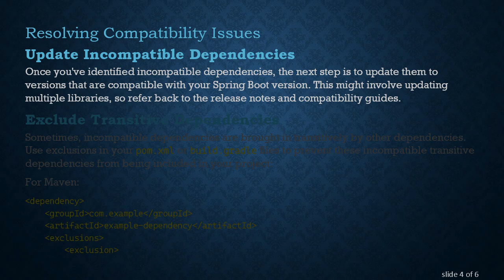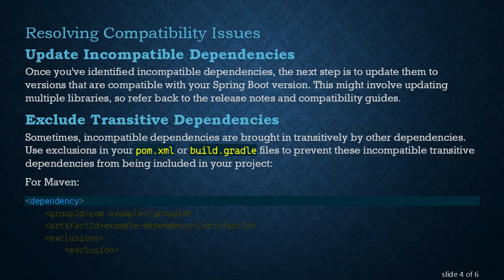Identifying Spring Boot Version Compatibility Issues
Summary: Learn how to identify and resolve Spring Boot version compatibility issues to ensure smooth functionality in your applications.

Spring Boot simplifies the process of developing Spring applications, but with its convenience comes the need for careful management of version compatibility. This is crucial to ensure that your application runs smoothly and leverages the best of what the Spring ecosystem has to offer. Today, we’ll explore methods to identify and resolve version compatibility issues with Spring Boot.

The Importance of Version Management

Every version of Spring Boot is designed to work with a specific set of dependencies and versions. Incompatibilities can lead to runtime errors, unexpected behavior, and security vulnerabilities. Therefore, understanding how to manage and resolve these issues is essential for maintaining a stable application.

Steps to Identify Compatibility Issues

Review Dependency Tree

One of the first steps in diagnosing compatibility issues is reviewing your project's dependency tree. This can be done using the mvn dependency:tree command for Maven or the ./gradlew dependencies command for Gradle. This will help you see all the dependencies and their versions.

Check POM and Build Scripts

Ensure that your pom.xml (for Maven) or build.gradle (for Gradle) files specify compatible versions of Spring Boot and other dependencies. Pay special attention to the Spring Boot starter dependencies, as these include a specific set of library versions that work well together.

Consult Compatibility Matrix

Spring Boot has documented compatibility matrices for their different versions detailing which versions of Java, Spring Framework, and other libraries are supported. Always refer to these matrices when upgrading or adding dependencies.

Monitor Dependency Management Plugins

Plugins like the Spring Boot Dependency Management plugin for Gradle or the Spring Boot Maven plugin are crucial for centralizing dependency versions in your project. Utilize these plugins to maintain consistent and compatible dependency versions.

Resolving Compatibility Issues

Update Incompatible Dependencies

Once you've identified incompatible dependencies, the next step is to update them to versions that are compatible with your Spring Boot version. This might involve updating multiple libraries, so refer back to the release notes and compatibility guides.

Exclude Transitive Dependencies

Sometimes, incompatible dependencies are brought in transitively by other dependencies. Use exclusions in your pom.xml or build.gradle files to prevent these incompatible transitive dependencies from being included in your project:

Leverage Spring Boot Bill of Materials (BOM)

Utilize the Spring Boot BOM to manage your dependencies more effectively. The BOM provides a consistent set of dependency versions that are guaranteed to be compatible with a specific Spring Boot version.

Conclusion

Managing version compatibility in Spring Boot projects is essential for ensuring smooth application functionality. By carefully reviewing your dependency tree, checking build scripts, consulting compatibility matrices, and utilizing tools and plugins efficiently, you can identify and resolve compatibility issues swiftly. Remember, a well-maintained project is key to leveraging the full potential of the Spring ecosystem.